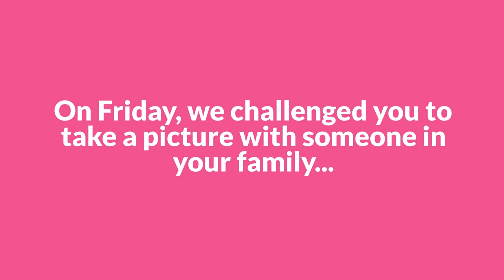4/27/20: Morning Meeting (K-213)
Good Morning K-213!